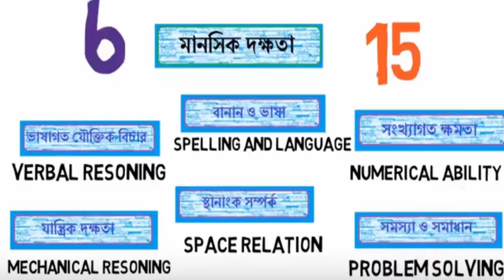BCS Syllabus-Mental Ability[Admission] | BCS Exam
7. BCS Syllabus-Mental Ability[Admission] | BCS Exam

BCS Guidance  is an YouTube Channel where  Bangladesh  Govt Job Preparation related specially BCS exam preparation related MCQ and explanation video  will publish regularly. Hope this channel will help you to take preparation for
 Bangladesh govt job and BCS job.
BCS Exam,
BCS Online Exam,
Online Exam,
Online School,
Online Education,
Online Learn,
Online Collage,
Amar School.
How To,
Always Online,
Amar School,
Online School,
Online Class,
Online University,
Online Tips,
Online Tips,